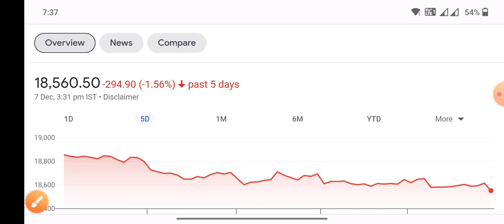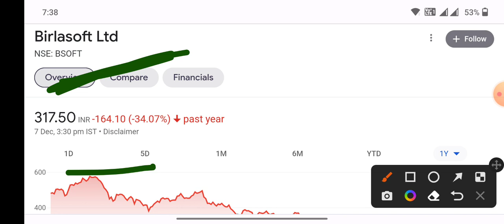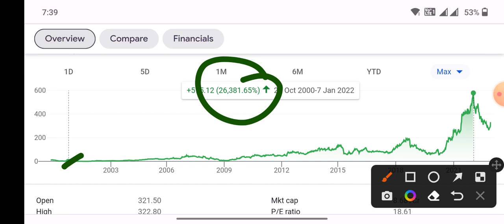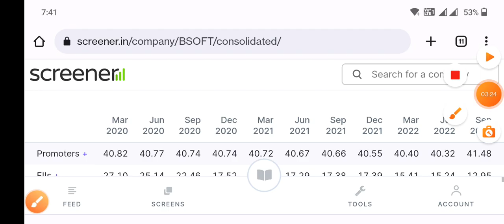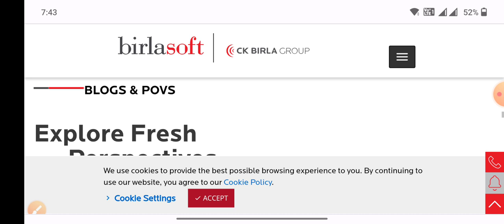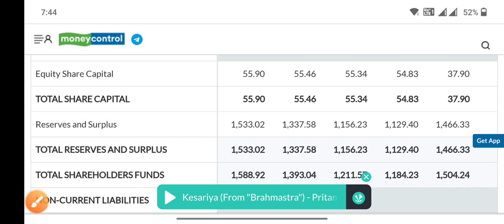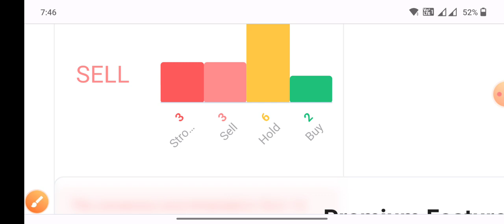जितना गिरेगा गिरने दो अच्छा शेयर है खरीदना चाहिए Buy on dips Birlasoft